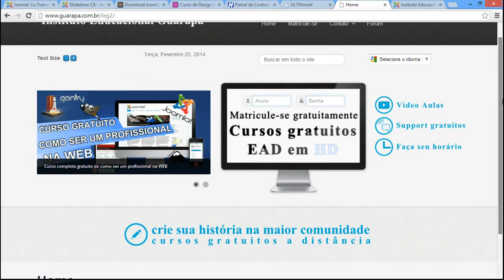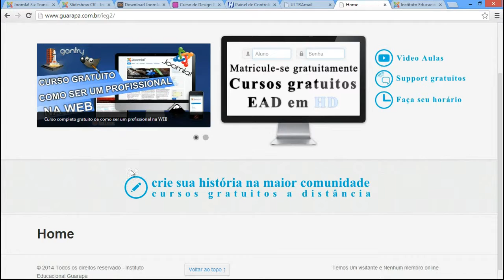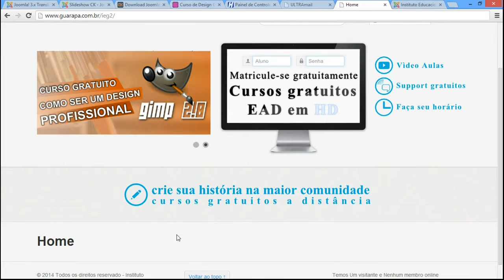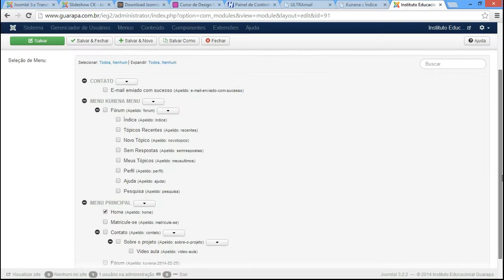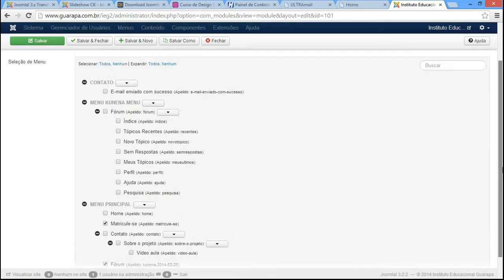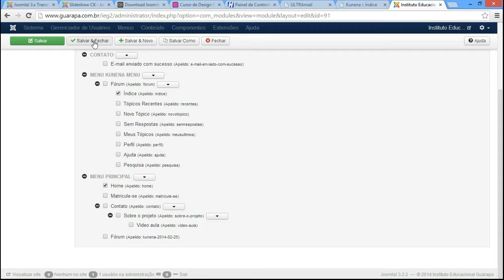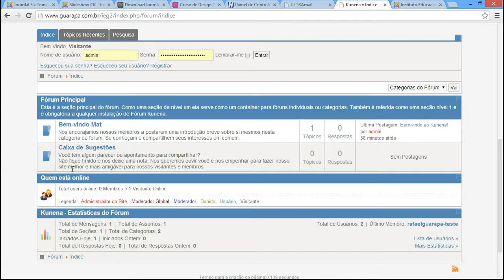Curso de Joomla - 22 - Fórum Kunena sendo a página inicial e associar módulos ao Fórum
Vídeo aula de Joomla 22 - Fórum Kunena sendo a página inicial e associar módulos ao Fórum